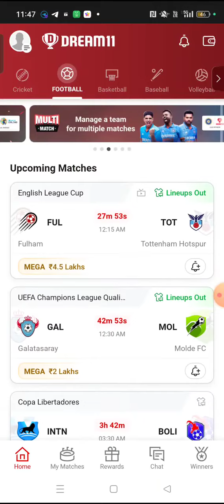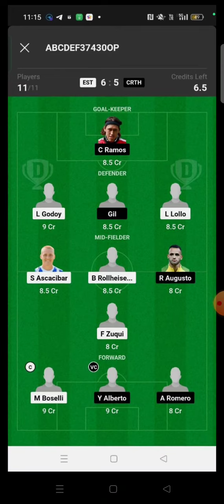FUL vs TOT FOOTBALL DREAM11 TEAM PREDICTION